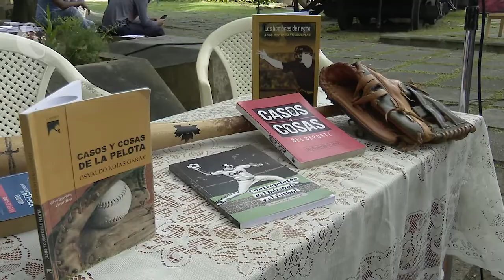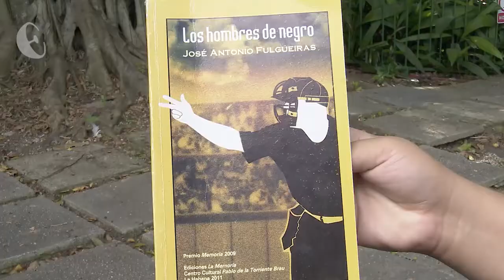Béisbol patrimonio cultural de la nación cubana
En el Monumento Nacional, Toma, acción y descarrilamiento del Tren Blindado, en la ciudad de Santa Clara, se realizó una actividad alegórica al Béisbol cubano declarado patrimonio cultural. Participaron escritores y deportistas, quiénes desde sus ramas aportaron a la cultura cubana.